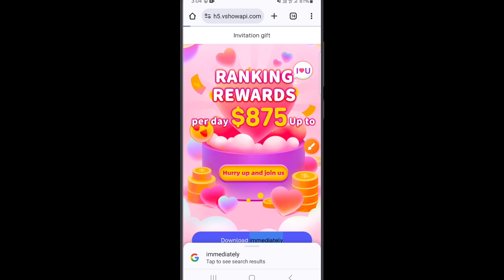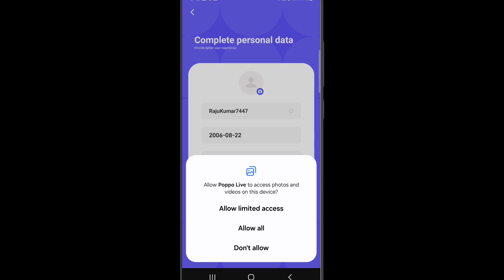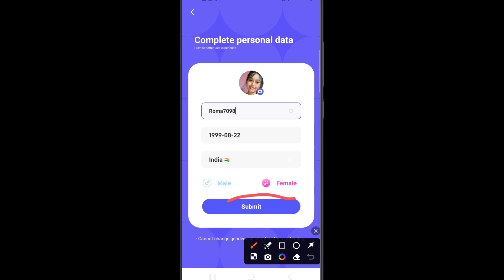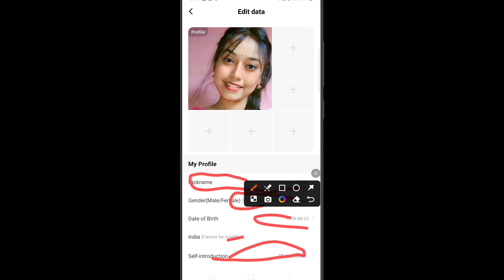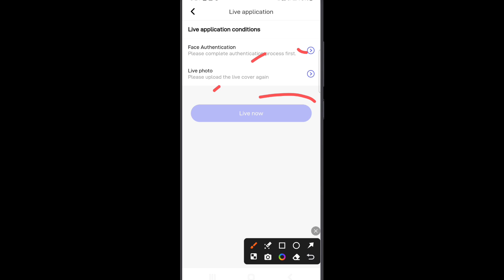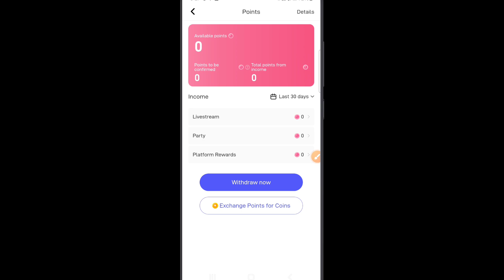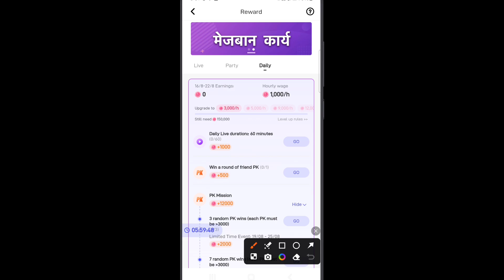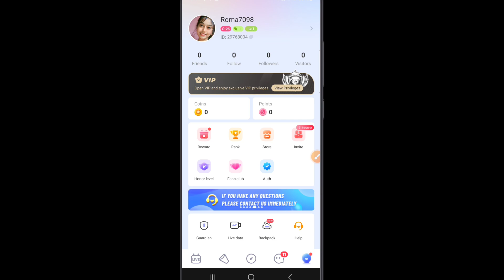Poppo app par live kaise aaye | poppo live se paise kaise kamaye | How to earn money form poppo live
Agency id👉 14409922

Agent I'd👉 14409922